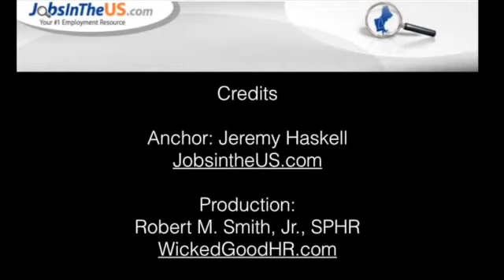Stuart Crabb: Facebook: Aligning People Strategies with Culture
Stuart Crabb is the Director of Learning at Facebook in Palo Alto, California. Recognized as one of the premier HR global leaders, he has served at some of the top technology and consulting firms in the world, including the Marcus Buckingham Company, Yahoo, Oracle, Compaq, and Siemans. Stuart hails from the UK and lived in Australia and Germany before coming to the United States.